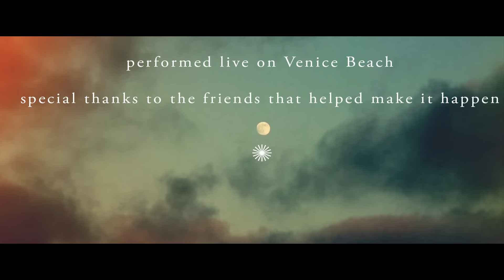The Anthem - GRiZ ft. Leo Napier (Live Performance at Venice Beach)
Original Song: The Anthem (feat. Mike Avery) by GRiZ

Live Beach performance includes Leo Napier and iDa Hawk.
GRiZ is an electronica Future Funk DJ from Detroit, MI.

Amazon MP3